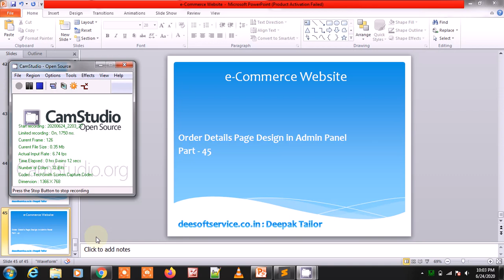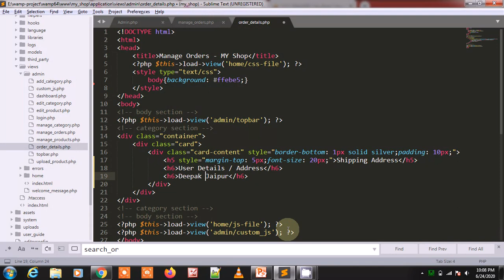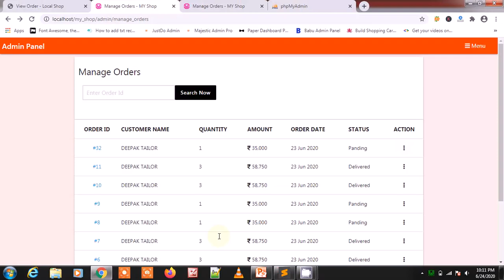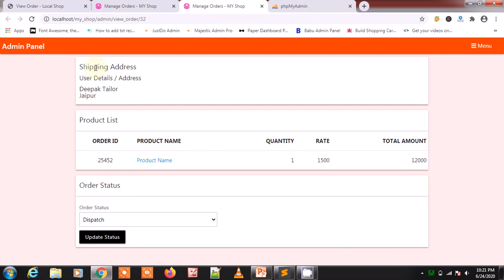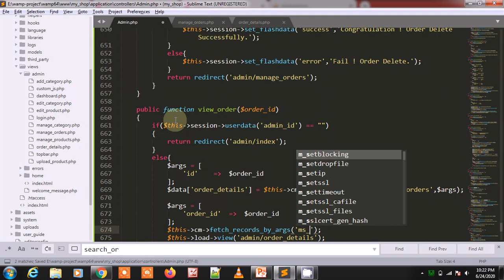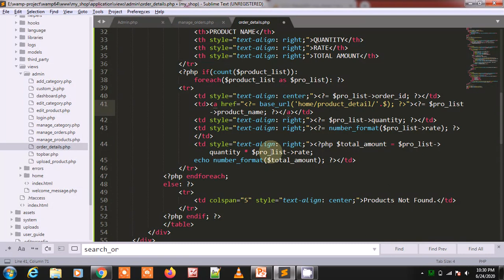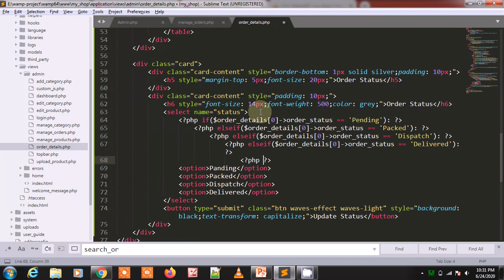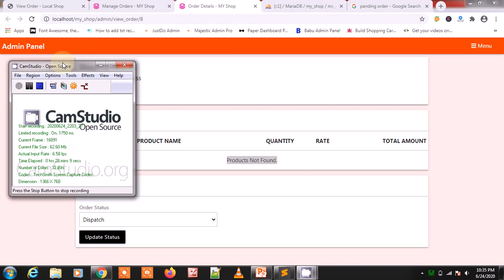e-Commerce Website in Codeigniter part-45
In this lecture, designed the order details page and then showed data in it.